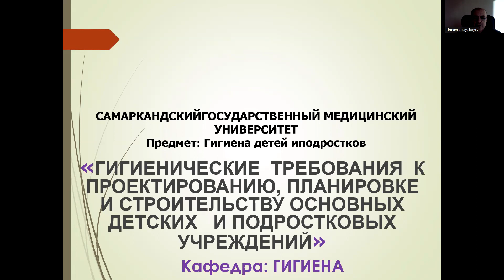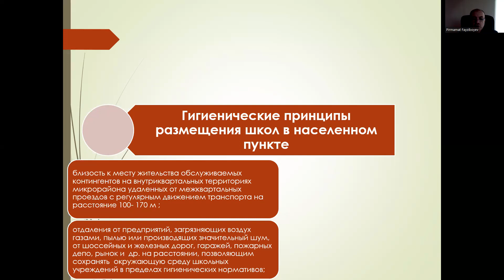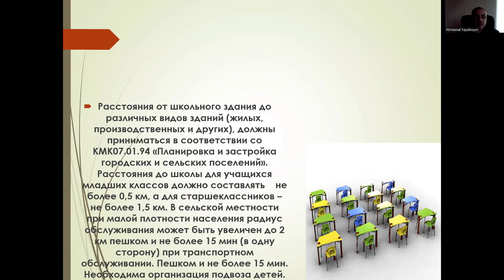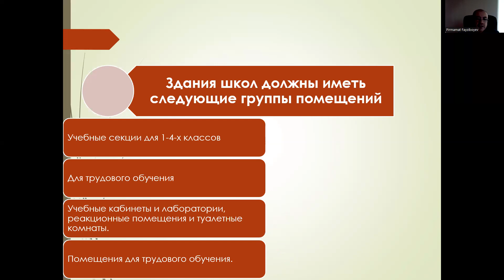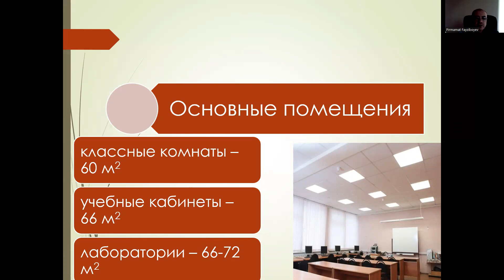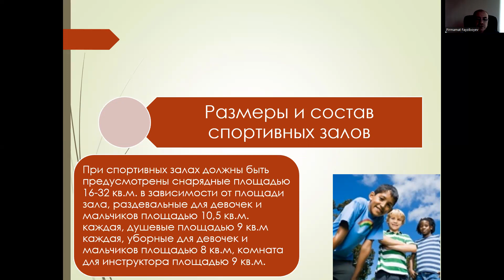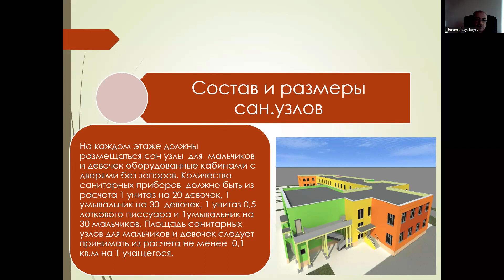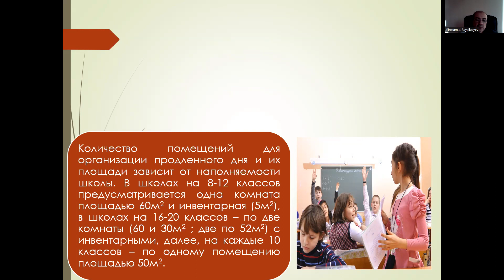Гиенические требования к проектированию, планировке и строительству основных детских и подростко